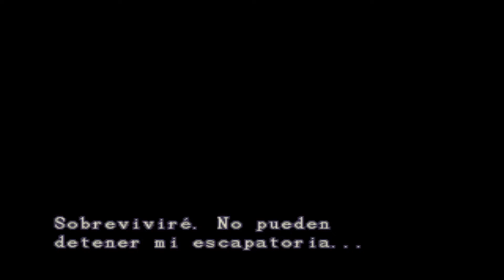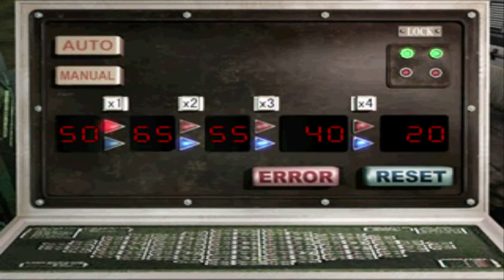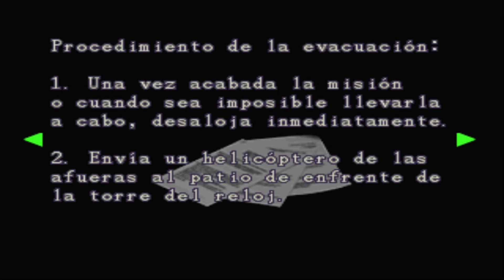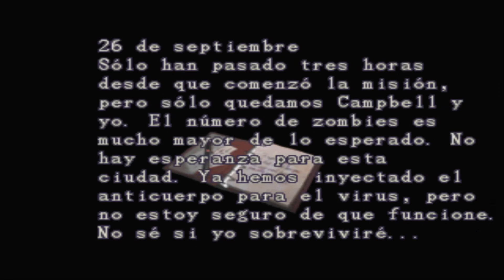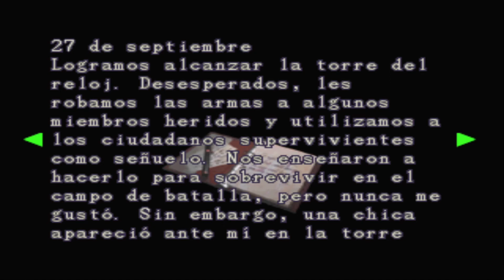Resident Evil 3 - Nemesis - Mi 2 Cronica- Cheats Playstation - Kontyworld - Retro Tramposo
Partida con trucos al Resident Evil 3 Nemesis de la PlayStation.

cheats = 10

cheat0_desc = "Balas Infinitas Slot 1 Jill"
cheat0_code = "300D42CE 0017"
cheat0_enable = false

cheat1_desc = "Balas Infinitas Slot 2 Jill"
cheat1_code = "300D42D2 0017"
cheat1_enable = false

cheat2_desc = "Balas Infinitas Slot 3 Jill"
cheat2_code = "300D42D6 0017"
cheat2_enable = false

cheat3_desc = "Balas Infinitas Slot 4 Jill"
cheat3_code = "300D42DA 0017"
cheat3_enable = false

cheat4_desc = "Balas Infinitas Slot 5 Jill"
cheat4_code = "300D42DE 0017"
cheat4_enable = false

cheat5_desc = "Balas Infinitas Slot 6 Jill"
cheat5_code = "300D42E2 0017"
cheat5_enable = false

cheat6_desc = "Balas Infinitas Slot 1 Carlos"
cheat6_code = "300D440E 0017"
cheat6_enable = false

cheat7_desc = "Tiempo Infinito Mercenarios"
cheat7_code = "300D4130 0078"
cheat7_enable = false

cheat8_desc = "Vida Infinita Jill, Carlos y Mercenarios"
cheat8_code = "300CEE28 00C8"
cheat8_enable = false

cheat9_desc = "Dinero Infinito Mercenarios"
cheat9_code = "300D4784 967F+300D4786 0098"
cheat9_enable = false

cheat10_desc = "Tiempo Casi 0 - Grado A"
cheat10_code = "300D40C0 0000+300D40C2 0000"
cheat10_enable = false